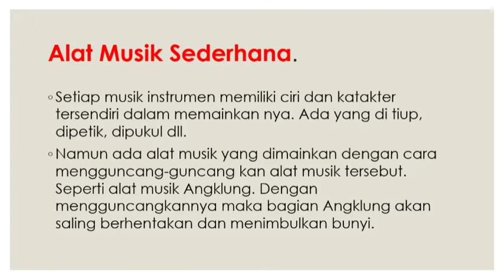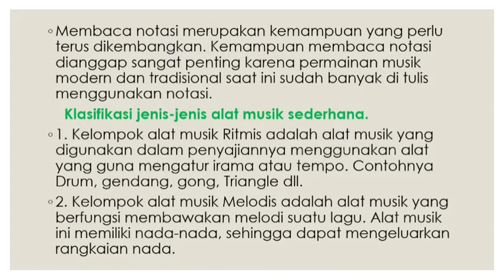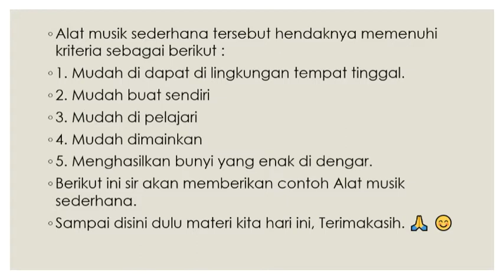Materi Pelajaran Ekskul Seni Musik Kelas 1 SD (02/10/21)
Untuk Absensi atau daftar hadir, silahkan isi di kolom komentar ya anak-anak. 🙏